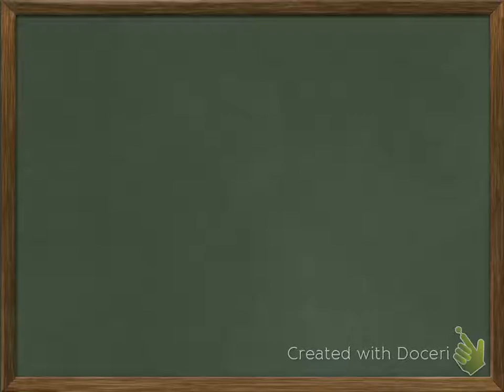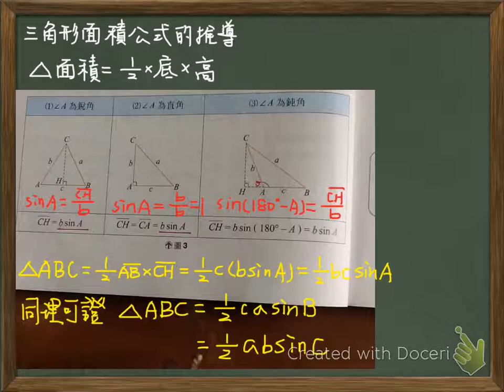3.10 三角形面積公式的推導